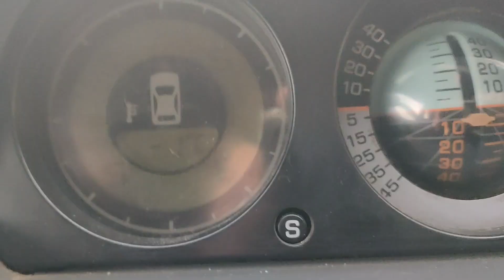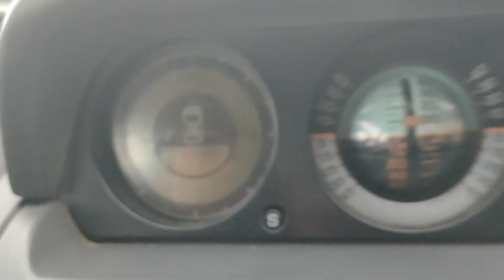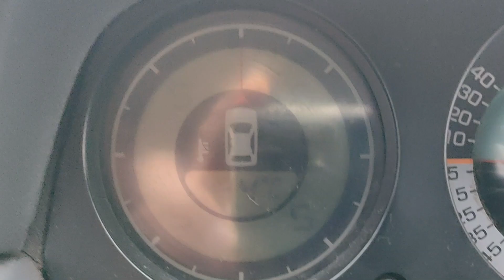مغامرة شيليا الجزء الأول(التحدي)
يوتيوب :boubakeur zouini

ما تنساش دير طلة على إذاعة الأحباب الإلكترونية نحتاج دعمكم لنستمر في العطاء.
هذا رابط الإذاعة دير كوبي كولي على المتصفح وأضغط على المربع الأصفر المكتوب عليه Listen now
t.ly/M5px